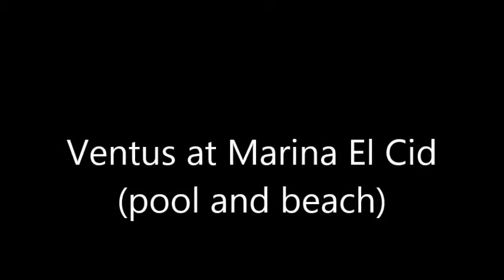VENTUS at Marina El Cid - pool and beach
View from the fifth floor of the main pool at @ElCidResorts latest hotel south of Cancun. The view stretches out to the beach and a gazebo where (on a windy afternoon) they've set up for a wedding. This is an amazing new resort where the staff treats you with genuine and heart-felt attention